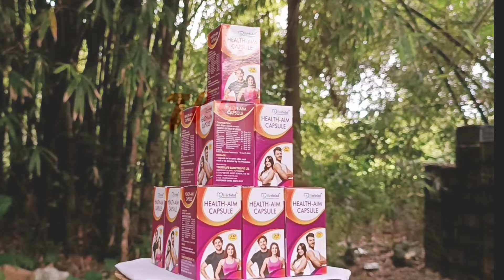ayurvedic multivitamin capsules health aim | best multivitamin capsules in india